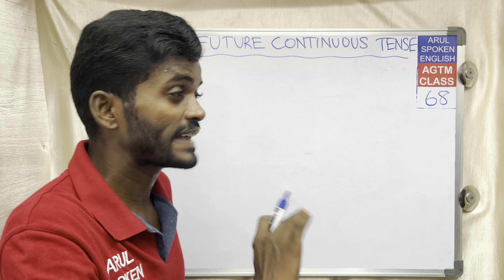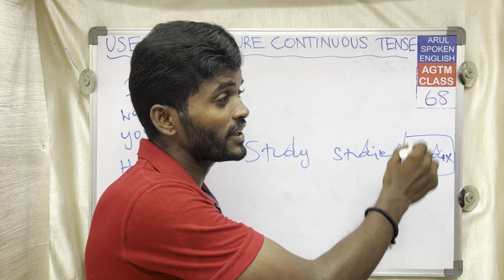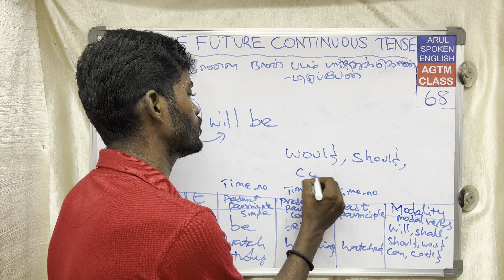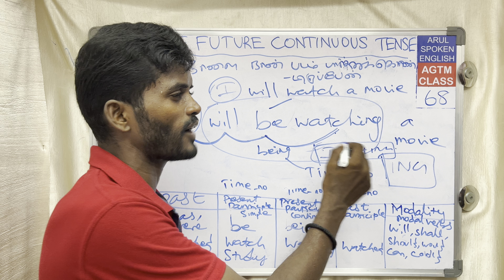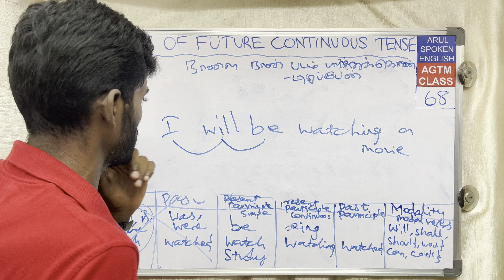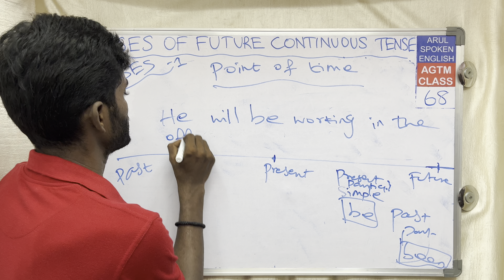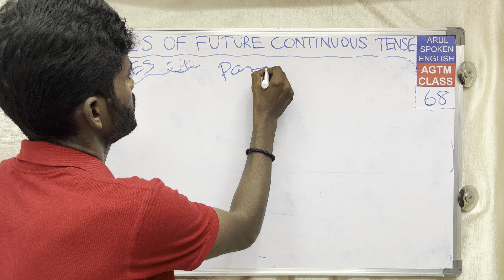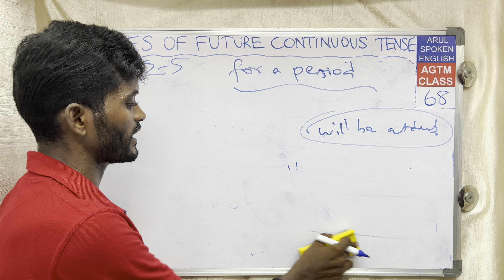Future Continuous Tense - Uses | CLASS - 68 | Spoken English Class in Tamil | Arul Spoken English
Future continuous tense explanation
uses of future continuous tense
future tense
tense in english grammar
present tense in english language
simple present tense
present continous tense
present perfect tense
present perfect continous tense
english tense class
Spoken english
Spoken english sentences in Tamil
Spoken english class videos
English speaking course in Tamil
English speaking training in Tamil
English learning videos in Tamil
Ways to learn english
Tips to learn english
Easy method to learn english
Learning English through Tamil
Spoken english through Tamil
Ideas to learn english
English Tamil sentences practice
English language learning methods
Simple ways to learn english
Speak English like a native speaker
English practice
English training
English class
Quick ways to learn english
English grammar class in Tamil
English grammar practice
English grammar training
English conversation video
Present tense in English
Past tense in english
Future tense in english
English sentences with Tamil meaning
English with Tamil translation
English Tamil practice
How to practice English language
Arul spoken english
Arul spoken english video
Arul spoken english videos in Tamil
Arul english videos
Arul English class videos
Arul videos
Arul videos in Tamil
Learn english language
Easy method of English language learning
Best method to learn english
English practice ways
English sentences
Verbs in english with Tamil meaning
Translate english to Tamil
Easy English class
Spoken English Dialogues in Tamil
Spoken english videos with Tamil meaning
English speaking methods
English grammar videos in Tamil
Spoken English practice in Tamil
Spoken english in Tamil with Tamil meaning
English words with Tamil meaning
Arul YouTube videos
English language practice course in Tamil
English listening practice in Tamil
English listening videos in Tamil